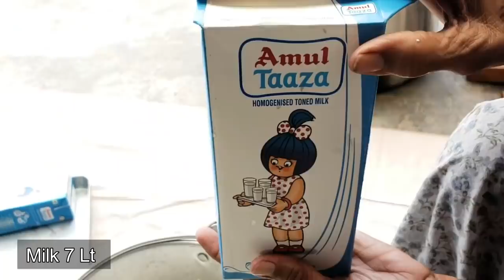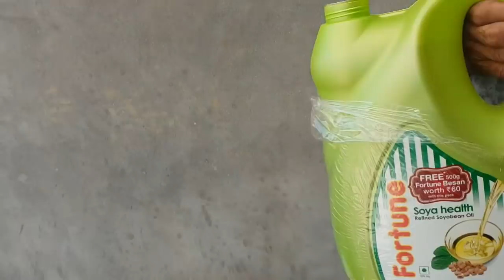गुलाब जामुन | GULAB JAMUN RECIPE | gulab jamun recipe in hindi | sooji ki gulab jamun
सबसे आसान गुलाब जामुन की रेसिपी - बिना खोया / मावा gulab jamun recipe Suji ke Gulab jamun banane ki vidhi
Dosto, aaj ke video me banaenge Gulab Jamun
bina mava khoya ke
suji ki gulab jamun recipe in hindi
Gulab jamun |
Sooji ke gulab jamun|
Suji ke gulab jamun recipe in hindi|